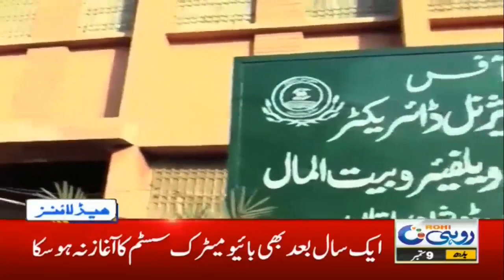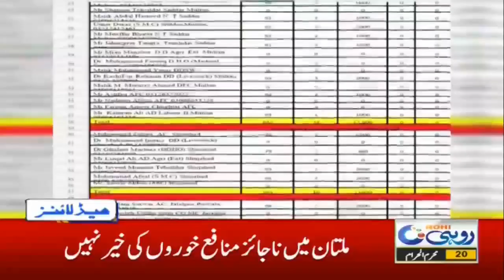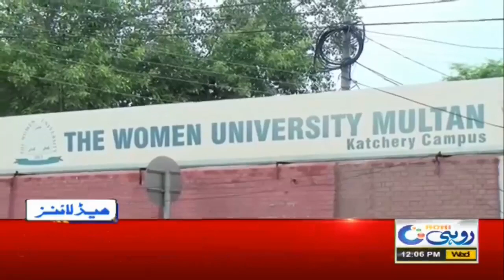12pm News Headlines | 9 Sep 2020 | Rohi